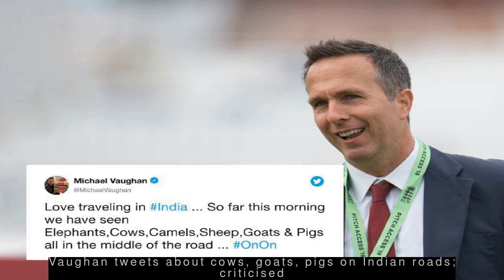Latest Sports News - VVS Laxman began and ended his ODI career with a duck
--- VVS Laxman began and ended his ODI career with a duck ---
  VVS Laxman got out for a duck in both his career's first and last ODI. Playing his third ball on his debut against Zimbabwe on April 9, 1998, Laxman was trapped leg-before-wicket by Pommie Mbangwa. Laxman played his last ODI eight years later, wherein he was caught by Graeme Smith on a Shaun Pollock delivery for a golden duck.
 --- I enjoy IPL only on TV now: Arbaaz Khan on his 2018 IPL betting row ---
  Speaking about his 2018 IPL betting row, actor Arbaaz Khan said, "No more bookie, no more gambling. I've stopped all this...now I enjoy IPL only on TV." He said this on his show 'Pinch' while reacting to a troll's comment, "Thoda socho thoda samjho phir bookie chuno Arbaaz sir." Arbaaz was summoned by police for his involvement in the row.

 --- Vaughan tweets about cows, goats, pigs on Indian roads; criticised ---
  Ex-England captain Michael Vaughan was criticised by Indians after he tweeted about "seeing elephants, cows, camels, sheep, goats and pigs in the middle of Indian roads". Reacting to it, a user tweeted, "Someone tell him we're a happy ecosystem." Other tweets read, "Went to a London nightclub once and saw the same" and "I've seen the same in Yorkshire...Loved it."
 --- MS Dhoni shares pic of him, wife sleeping on Chennai airport floor ---
  CSK captain MS Dhoni shared a picture online of himself and his wife Sakshi Dhoni sleeping on airport floor with their heads rested on a backpack. "After getting used to IPL timing this is what happens if you have a morning flight," he wrote. CSK, who defeated KKR in Chennai on Tuesday, will face RR in Jaipur on April 11.
 --- Deepak Chahar bowls 20 dot deliveries out of 24, sets IPL record ---
  Chennai Super Kings' 26-year-old fast bowler Deepak Chahar on Tuesday set the record for bowling most dot deliveries in a match in Indian Premier League. The right-arm fast bowler bowled 20 dot deliveries against Kolkata Knight Riders in his four-over spell, overtaking the previous record of 19 balls jointly held by Ashish Nehra, Munaf Patel and Fidel Edwards.